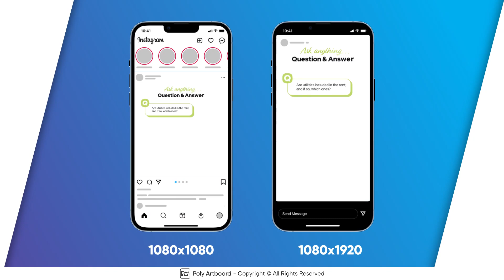Real Estate Social Media Pack for Premiere Pro | Envato Elements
Features

5 Square (1080x1080), 5 Story (1080x1920) resolutions. 30 fps
After Effects CC 2022 has to be installed. All other work will be done in the Premiere Pro using the Essential Graphics panel.
All used Expressions are universalized.
Multipurpose Project
Video tutorial included
Compatible with CC2022 and above
Free Updates
It’s easy to use, even if you are a beginner at this. Detailed video tutorial included.